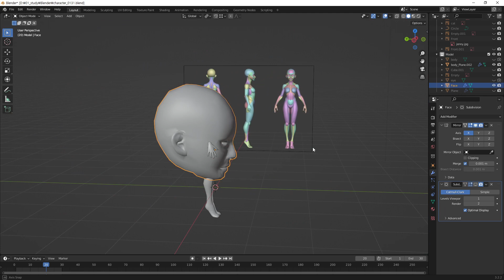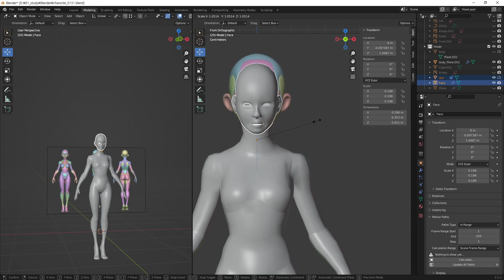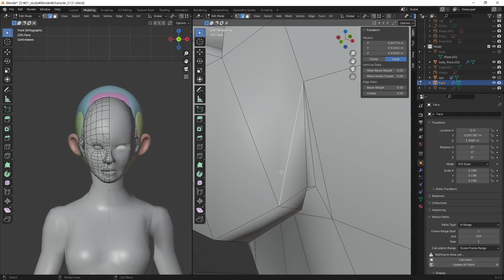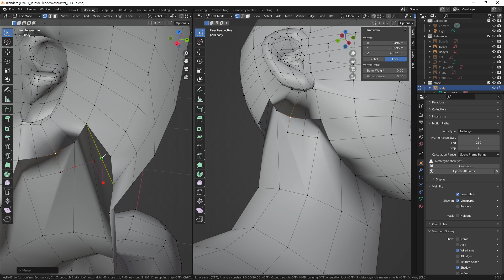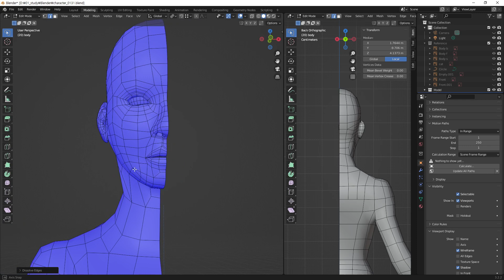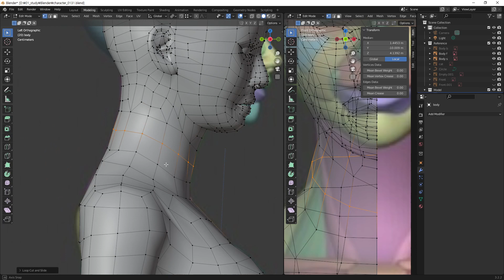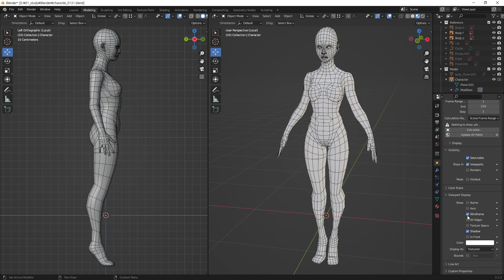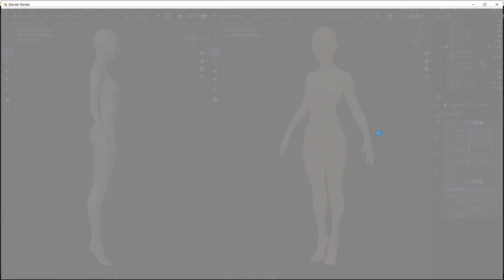[Blender]Body Modeling_19